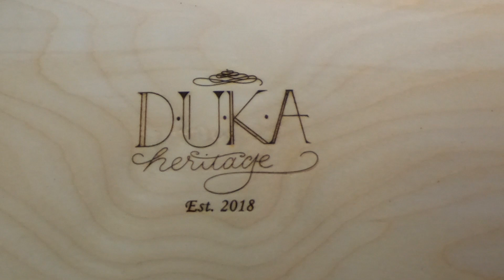Pen Turning - Eucalyptus Burl (Step By Step)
A step by step guide to turning a beautiful custom pen the Duka Heritage way, using an Australian eucalyptus burl.